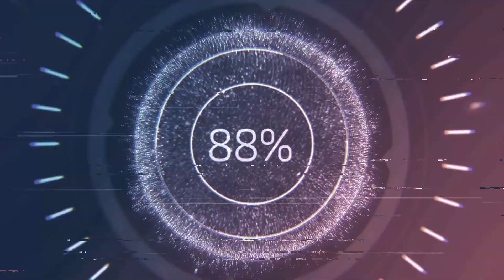Gaining Territory | Nuka World | First Playthrough | [Fallout 4]